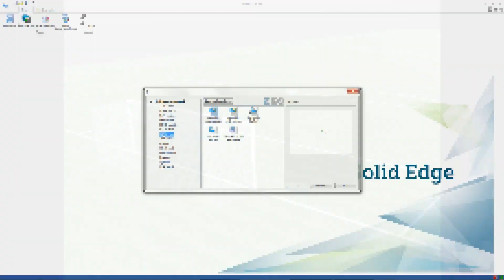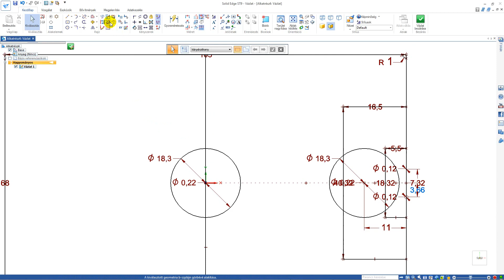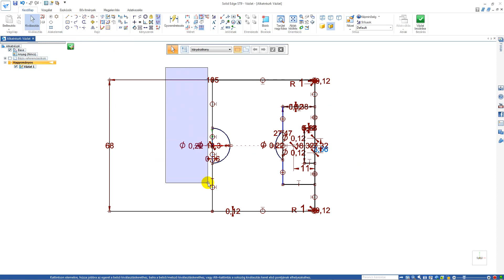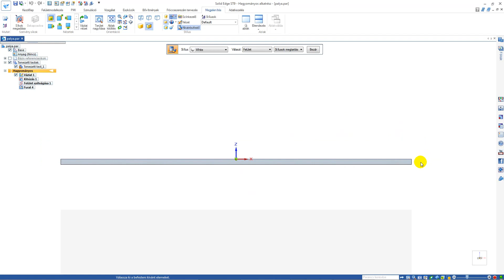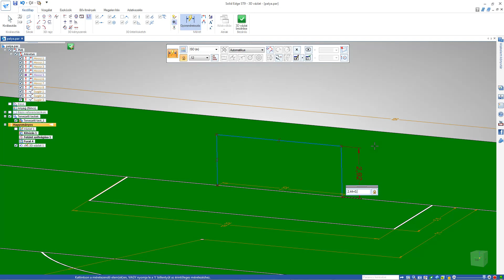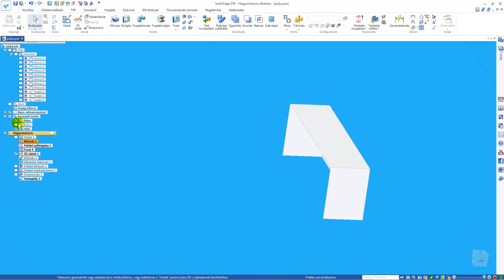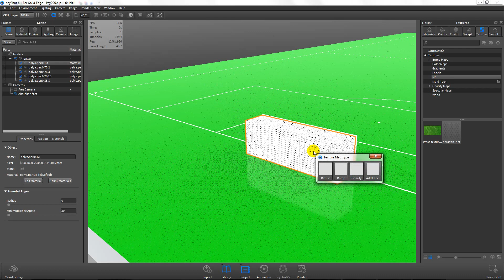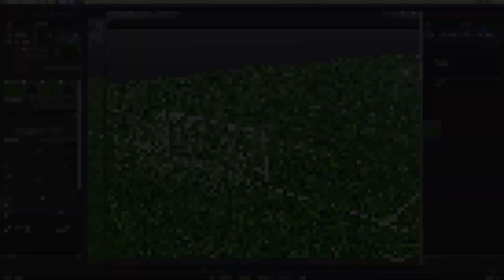Solid Edge ST9 & KeyShot 6 - Football field